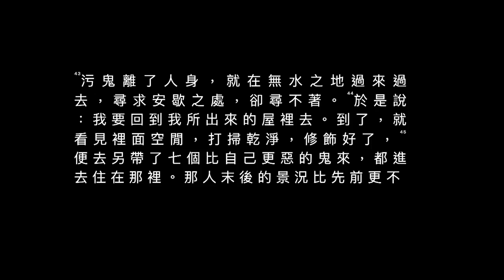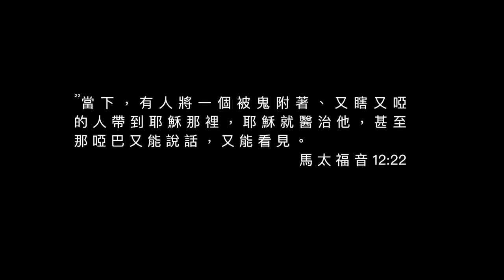FIGHT K 025 20190518請珍惜第二次機會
公益英語傳教士 / 世界創富協會(總會)

自1979年发行至今，讲述耶稣基督生平的纪实电影《耶稣》已经被翻译成1400多种语言。这部电影的译制与观众数量，都保持着历史之最。《耶稣》电影于1979年摄制，全部202个取景点都在以色列

影片來源:Fight K. 蒙恩哥 感謝主!